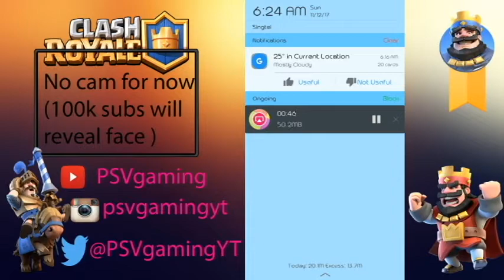2 CLAN CHESTS OPENING (LAST WEEK'S) l CLASH ROYALE SPECIAL CHEST OPENING SERIES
SORRY GUYS , DIDNT HAD THE TIME TO RECORD AND EDIT THE POKEMON  SHOWDOWN AND CLASH ROYALE VIDEO AS I HAVE TO DEAL WITH MANY SCHOOL MATTERS , LIKE HOMEWORK AND CLASS PROJECTS D:! Thanks for waiting for the new upload! ENJOY THIS VIDEO!

THIS IS THE MISSING UPLOAD FOR MONDAY!

HEY EVERYONE ! IT'S ME , PSVGAMING! AND I'M BACK WITH ANOTHER AMAZING GAMEPLAY , THIS TIME ROUND IT'S A GAME CALLED CLASH ROYALE . ITS AN AWESOME GAME CREATED BY SUPERCELL AND ITS ALSO KNOWN TO MOST PEOPLE! HOPE YOU ENJOY THIS GAMEPLAY!